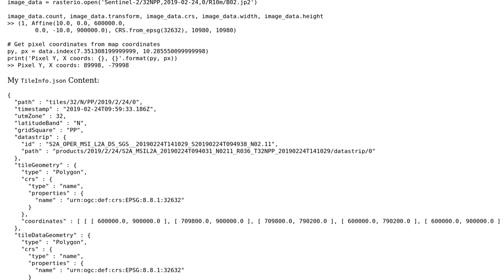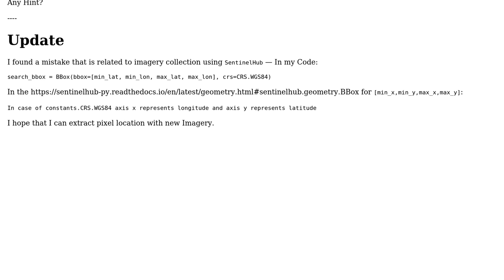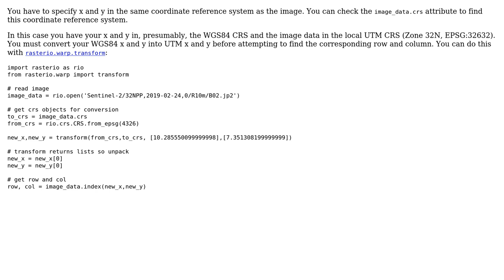GIS: Get Row/Column of Latitude/Longitude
With thanks & praise to God, and with thanks to the many people who have made this project possible! | Content (except music & images) licensed under CC BY-SA | Music | Images & others | With thanks to user shakib tsouli user Ali and the Stack Exchange Network Trademarks are property of their respective owners. You are responsible for your own actions.